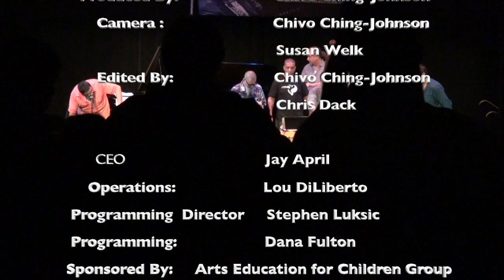JazzMaui2015 McCoy Arturo OʻFarrill YouTube sharing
The Arturo Oʻ Farrill Sextet featuring Jim Seeley  was the featured group during  Jazz Maui 2015. After a week of instruction and workshops for Mauiʻs young musicians, the group played at the Maui Arts and Cultural Centerʻs McCoy Studio Theater to a packed house. Enjoy.